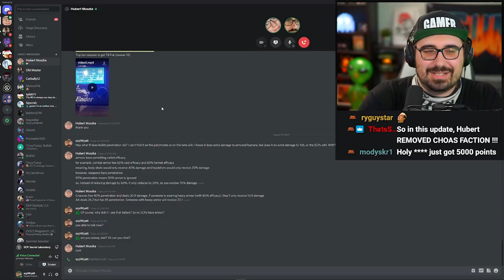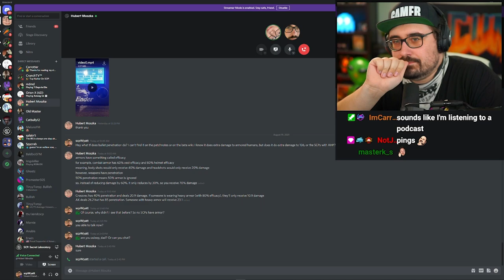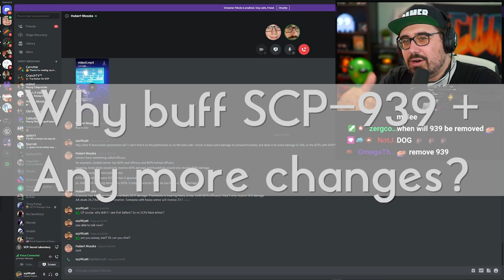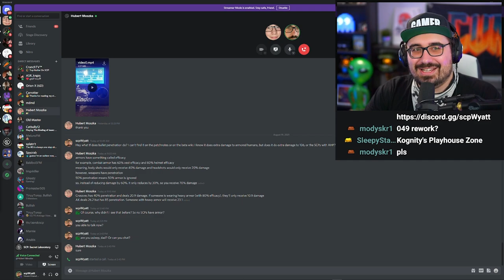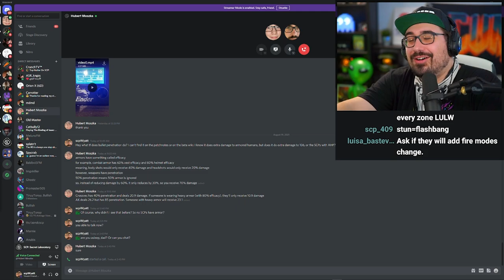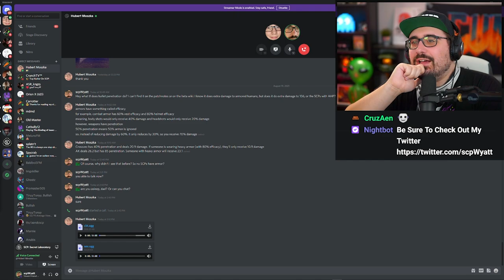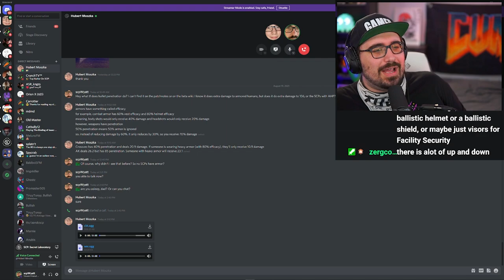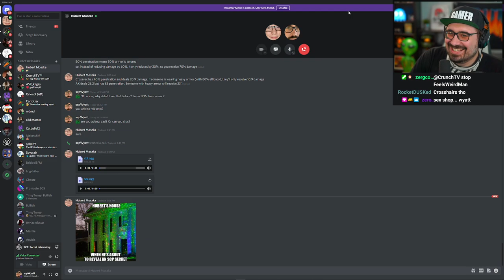SCP: Secret Lab's Game Director HUGE INTERVIEW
SCP: Secret Lab's Game Director Hubert Moszka joined us for an interview on stream and answered all of our questions we had.

Timestamps:
0:00 intro
0:37 How to download the public beta?
1:51 Plans for new SCPs (both playable & non-playable)
3:26 Plans for new rooms (in LCZ, HCZ & Entrance)
5:55 Surface Zone Update
7:27 TANGENT #1 Mystery Update
8:50 Customization (Class & Cosmetic)
10:17 Melee Weapons
11:30 Why buff 939 + any more changes?
14:20 Any more changes to guns coming soon?
16:25 Are energy weapons coming back?
16:49 TANGENT #2 New zones
18:32 Will there be reworks/remodels for humans?
19:57 TANGENT #3 Deciding what changes
22:27 Coming SCP-914 Rework?
24:25 Smoke & Incendiary grenades
26:33 Cassie Upgrade/Overhaul
29:10 Leaked Images of Cutscenes/New Factions
30:55 Different fire modes for guns
31:55 SCP-079 Nuke Glitch Fix?
32:45 BONUS QUESTION #1
33:28 BONUS QUESTION #2
34:15 Custom Games/Map Editor
35:37 TANGENT #4 New Surface Zone Map
39:46 Riot Shields/Gear
40:53 Will Sniper Rifles be Added?
43:06 Wrap-up/Last Secrets